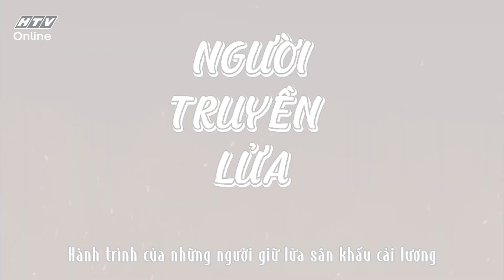Hành trình giữ lửa cho sân khấu cải lương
Phía sau ánh đèn sân khấu là những câu chuyện vô cùng chân thành và cảm động của những người âm thầm giữ lửa - truyền lửa cho bộ môn nghệ thuật sân khấu cải lương. Phim có sự chia sẻ của NSƯT Lê Tứ, Chuông Vàng 2021 Quốc Nhựt, Chuông Vàng 2019 Cẩm Ngọc...